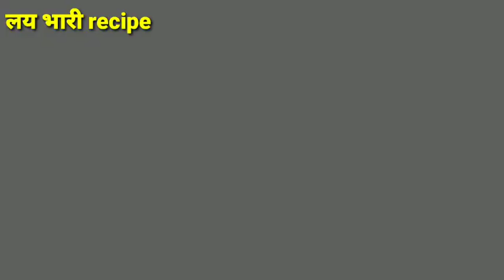लहान बाळासाठी भाताची पौष्टीक पेज/how to make rice page